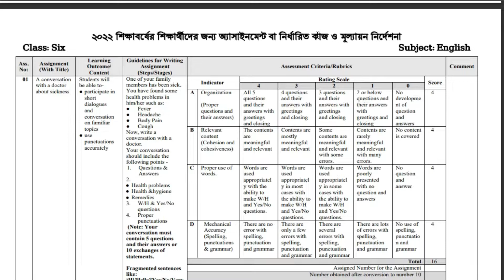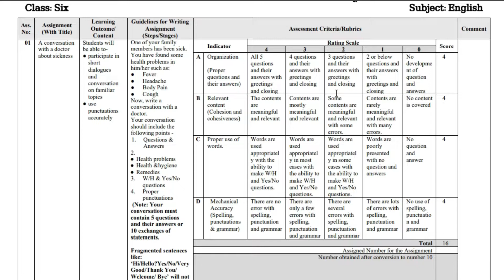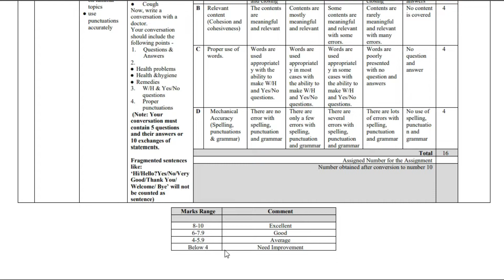Class 6 English Assignment Answer 2nd Week।। ৬ষ্ট শ্রেনী ইংরেজি এসাইনমেন্ট ২য় সপ্তাহ ।। Class 6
প্রিয় শিক্ষার্থী বন্ধুরা, সবাইকে আমাদের চ্যানেলের পক্ষ থেকে স্বাগতম।
এই ভিডিওতে ৬ষ্ঠ শ্রেণির  ২য় সপ্তাহের ইংরেজি এসাইনমেন্টের সমাধান করা হয়েছে।

আমাদের সাথে ফেসবুকের মাধ্যমে যোগাযোগ করতে পারো এবং আমাদের পেইজে লাইক দাও যাতে আমাদের সম্প্রতি আপলোড করা ভিডিওগুলো দেখতে পারো আমদের-